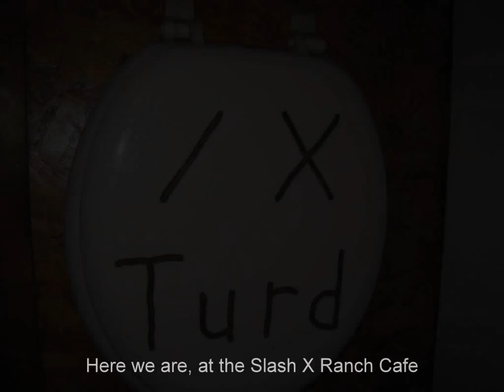Slash X Ranch Cafe and Barstow Dirt Biking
Heading over to Slash X Ranch Cafe and then getting on the dirt machine to slide across the sand! Dirt biking in Barstow and finding a Slash X Ranch Cafe in the middle of nowhere - WHAT??